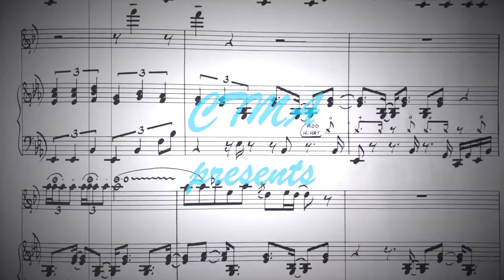Daily Music Tips: Mauritz Lotz #3 - The Art Of Creating Guitar Parts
Mauritz Lotz is a composer, producer, arranger and guitarist from Johannesburg, South Africa. He performs as a session musician as well as a solo artist. He started his musical career in 1980 and his work can be heard on over 4000 recordings.
In his third of five very insightful videos he talks about some of the techniques he uses to create the best possible guitar parts in a recording session.

Internationally he has worked with Chris de Burgh, Shawn Phillips, Ice Cube, Margaret Becker, Lokua Kanza, Scott Wesley Brown, Dave Matthews, Marta Gomez, Stef Bos, Cristian Mangano, Dave Koz, Maude Myra, Krzesimir Debski, Patrizio, N'Faly Kayoute, Phil Manzenera, Crash Test Dummies.

As a solo artist he released his debut album 'Six String Razor' in 1990.

This video contains a short excerpt from:
NkosiRockInstrumental for hope

In the Daily Music Tips series, CTMA invites local professional musicians to share some useful music and industry related tips from their wealth of knowledge and experience. The featured Artist of the Week’s series will run from Mondays – Fridays with one tip posted daily. Each week following will showcase a different artist from South Africa.

The Cape Town Music Academy (CTMA) is a not for profit company creating opportunities for contemporary musicians in communities of the Western Cape, South Africa.For updates and more info follow CTMA on social media